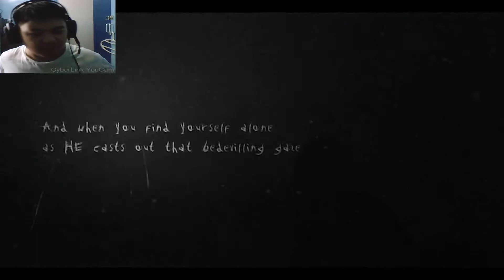Slender The Arrival : KATE!!!!!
Hey Guys Today We Will Be Playing SLENDER THE ARRIVAL!!.